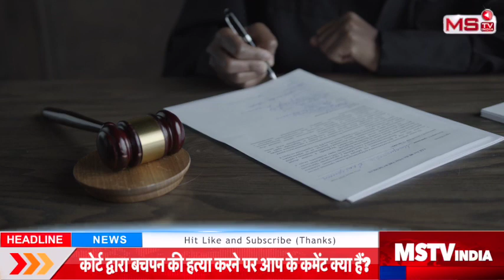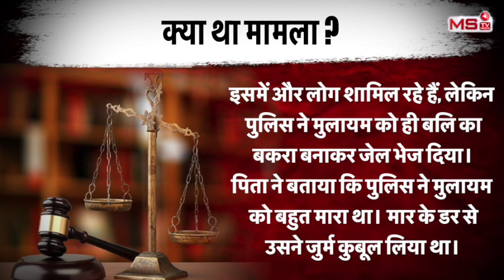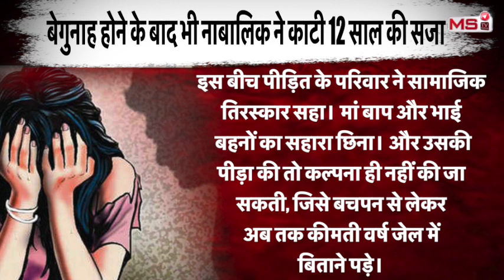Gems Of Courts:13 की उम्र में आरोप, 12 साल जेल, अब निर्दोष | Indian Judicial System | Supreme Court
हम आप के लिए  भारतीय कोर्ट्स से जुड़ी एक सीरीज लेकर आये हैं जिसमे हम आपको भारतीय कोर्ट के उन फैसलों के बारे में बताएंगे जिन्होंने भारतीय न्यायपालिका की विश्वसनीयता पर ही सवाल खड़े कर दिए थे। हमारा उद्देशय भारत की न्यायपालिका का अपमान करना नहीं है। आलोचना करना एक स्वस्थ लोकतंत्र की निशानी है। आज के एपिसोड में देखेंगे कानपुर के एक कोर्ट का अजीब फैसला।पुलिसिया जांच पड़ताल की खामी ने एक मासूम के बचपन की हत्या कर दी। 13 वर्ष की कच्ची उम्र में महिला से दुष्कर्म और उसकी हत्या के आरोप में जेल भेजे गए किशोर की बेगुनाही 12 वर्ष जेल में रहने के बाद साबित हो सकी। इस बीच पीड़ित के परिवार ने सामाजिक तिरस्कार सहा। मां बाप और भाई बहनों का सहारा छिना। और उसकी पीड़ा की तो कल्पना ही नहीं की जा सकती, जिसे बचपन से लेकर अब तक कीमती वर्ष जेल में बिताने पड़े।

We have brought for you a series related to Indian Courts, in which we will tell you about the decisions of Indian Courts which raised questions on the credibility of Indian Judiciary. Our aim is not to insult the judiciary of India. Criticism is a sign of a healthy democracy. In today's episode, we will see the strange decision of a court in Kanpur. The flaw in the police investigation killed the childhood of an innocent. The juvenile, who was sent to jail for raping and killing a woman at the tender age of 13, was proved innocent after being in jail for 12 years. Meanwhile, the family of the victim suffered social scorn. Took away the support of parents and siblings. And the pain of him cannot be imagined, who had to spend precious years in jail from childhood till now.